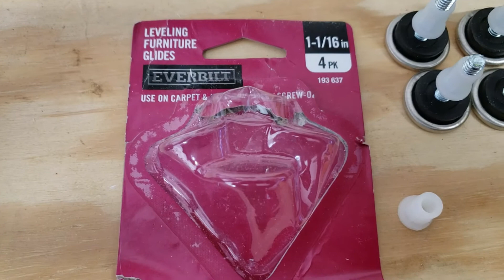2X4 Outdoor Bench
Come along as I build an outdoor garden bench out of 2x4's from my local lumber yard.
This is a great outdoor bench and has many practical uses around the house or cabin.
You could certainly use this as an indoor bench as well.

I'll show you my plans, cut list and I'll walk you through the project step by step.
This is a great DIY woodworking project for adults, kids and grandkids.

To view a collection of my favorite tools, accessories, useful products and more visit my online storefront by using this link.

*** About Todd's Projects and Outdoor Journal ***
Welcome, my name is Todd.  My wife Laura and I live in a small town located in Michigan.  We also have a cabin and 80 acres of woods located about 2.5 hours North of our home.

We're hands-on DIY people and we enjoy spending time outdoors doing the things that we love.  Riding motorcycles, mini-bikes, horses, camping, canoeing / kayaking, Jeep ORVing, hunting, fishing, target shooting, working to improve whitetail deer and wildlife habitat on our property, and more...

I started this channel because it allows me to share projects, experiences, my favorite tools, accessories, useful products and more with my family, friends and a community of people who have similar interests to mine. I'm an avid YouTube watcher and over the years I've learned a great deal from people who've taken the time to share their information with the YT community. This is my way of giving back.

Thank you for visiting and I hope you'll be back...

* Please note that I participate in the Amazon Services, LLC associate program. Thank you for supporting the channel, I truly appreciate it!

**Camera, Audio, and Other Vlog Tools That I Use**
Vlog Camera: Canon PowerShot G7x Mark II
Olympus Audio Voice Recorder
Sony Compact Stereo Microphone
External Hard Drive: LaCie Rugged Mini
Selfie Ring Light with 50" Tripod Stand & Phone Holder

Thank you for visiting the channel today and I hope you'll check out some of my other videos...